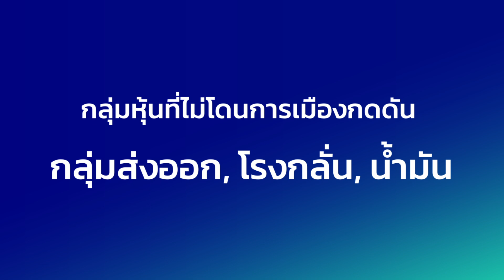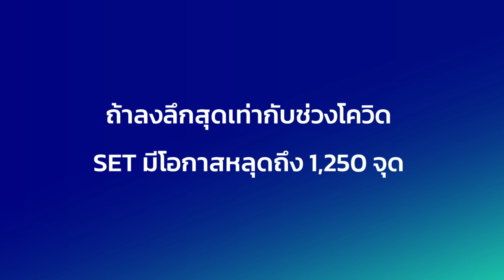SPACEBAR MONEY : เปลี่ยนตัวนายกฯ-ผู้ว่าธปท.ทำนลท.ต่างชาติกังวลเทขายหุ้น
ความไม่แน่นอนทางการเมืองยังคงเป็นปัจจัยกดดันหุ้นไทยต่อเนื่อง นักวิเคราะห์คาดการณ์ SET อาจหลุด 1,300 จุด นักลงทุนทั้งสถาบันและต่างชาติอาจเทขายหุ้นทิ้ง แต่ประเด็นการเมืองเรื่องอะไรที่ทำให้นักลงทุนกังวลใจ ฟังมุมมองจาก กรรณ์ หทัยศรัทธา นักกลยุทธ์ฝ่ายวิเคราะห์ เศรษฐกิจและการลงทุน สายงานวิจัย บล.CGS International